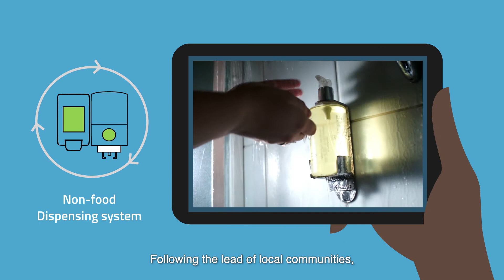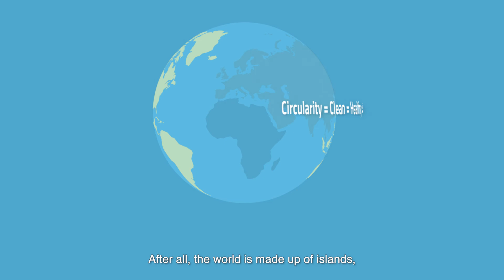Plastic Waste Free Islands - tackling plastic waste on small islands - Searious Business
The Plastic Waste Free Island project with the IUCN, supported by Norad, has been running since 2019. We analysed the plastic volumes and pathways on six islands in the Caribbean and the Pacific. (Antigua Barbuda, St Lucia, Grenada, Fiji, Samoa and Vanuatu). Then we designed 9 solutions to reduce, reuse or recycle the waste, redirecting it from already overflowing landfills and incineration. The overall mission is to stop the flow of plastic waste into the surrounding ocean, protecting the islands' environment and economy. Plastic does not belong in the ocean. We must closethetap.